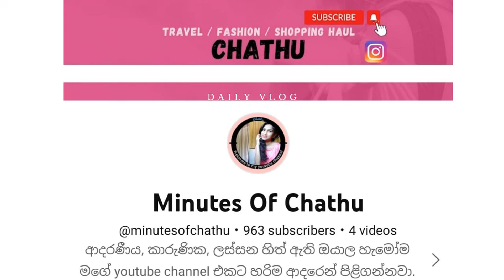vlog | හබියා හිරකාරයා කියලා බැන්න මගේ ඉරිදා දවස 🤬 මරු මිනිහා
number
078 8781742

🎞  ඔයාලා photo සුබපැතුම් එවන්න මෙ අන්කයට  📲 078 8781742

( හදපු ලස්සන කොණ්ඩ කටු, බෑන්ඩ් වගේම හදන්න බඩු මගෙන් අඩුවට ගන්න පුළුවන් )
😁Three Sk fancy  ( hair accessories and gifts )
number
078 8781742